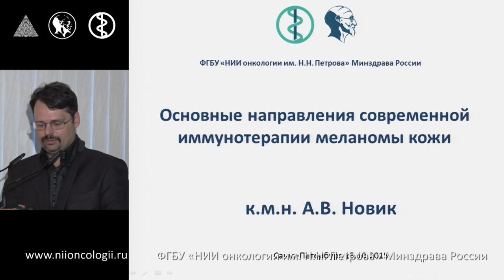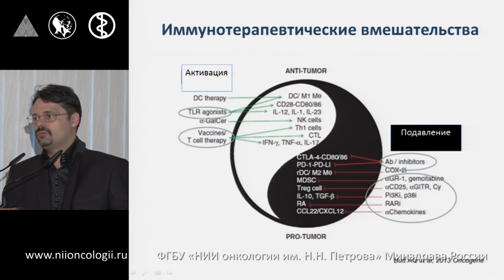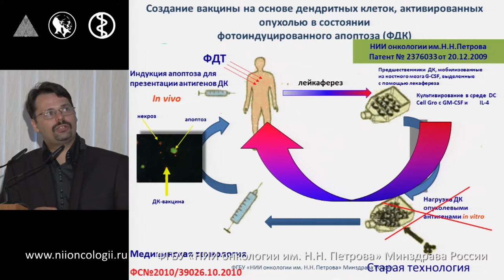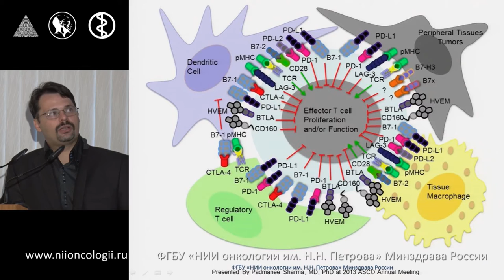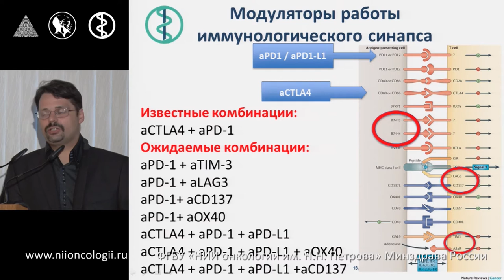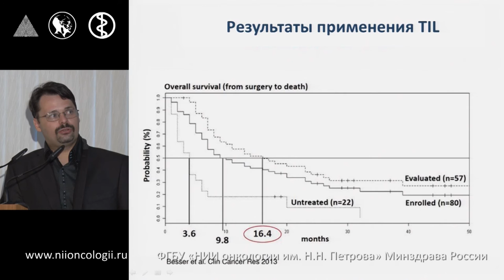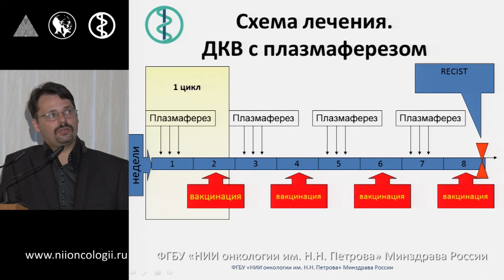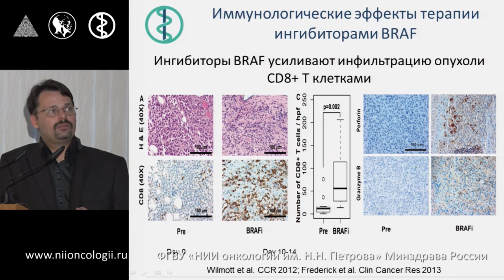Меланома - современный подход к иммунотерапии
А.В. Новик Современные подходы к иммунотерапии меланомы кожи
506-е заседание Петербургского онкологического научного общества.
Современные подходы в имунотерапии меланомы кожи.